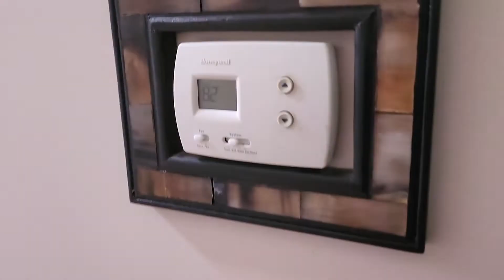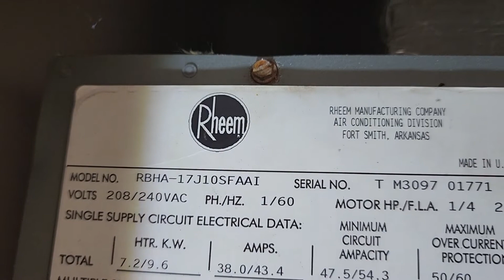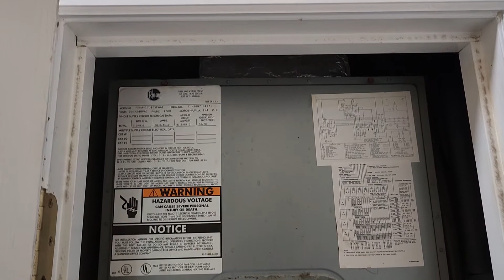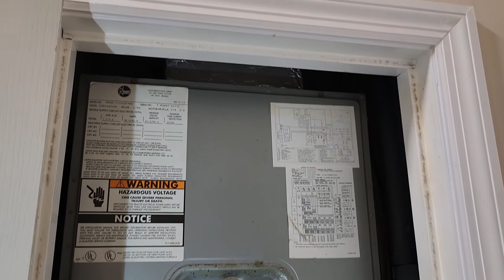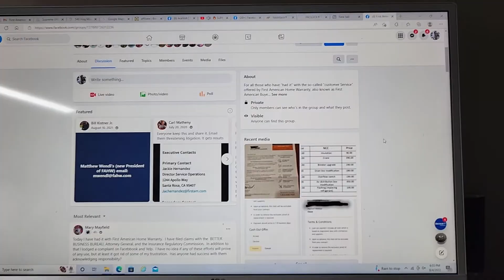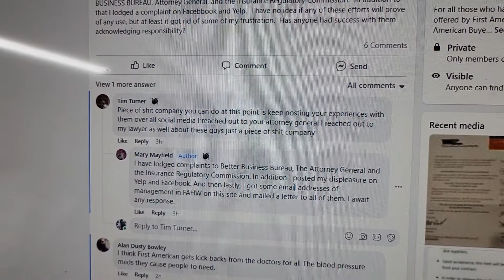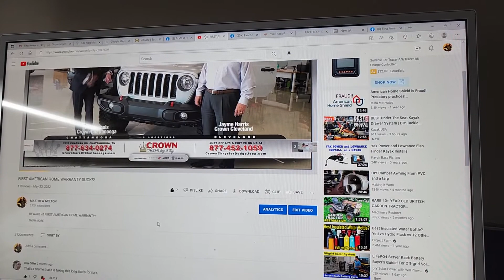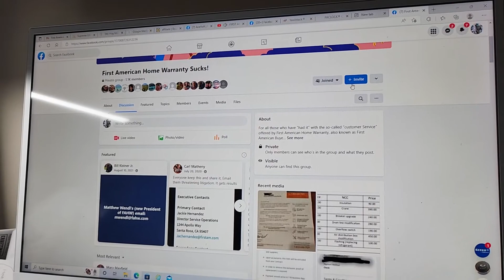FIRST AMERICAN HOME WARRANTY SUCKS - Part 2: It's been 108 days and still no AC!